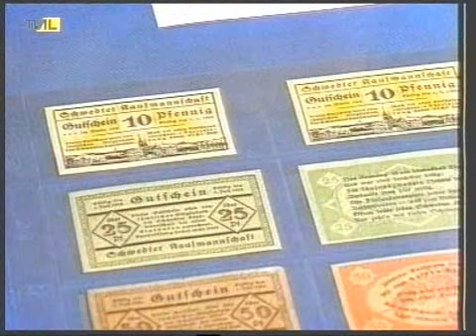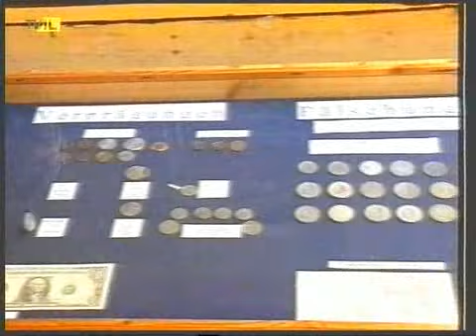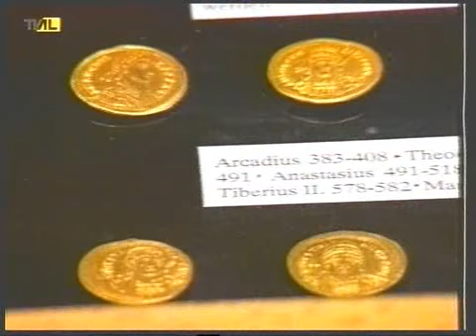Angermünde_Numis Uckermark II 2005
Im Kloster Angermünde fand die NUMIS UCKERMARK II am 22.Juni 2005 statt. - Medaille auf Anfrage - solange der Vorrat reicht